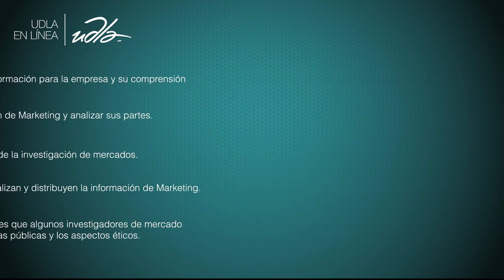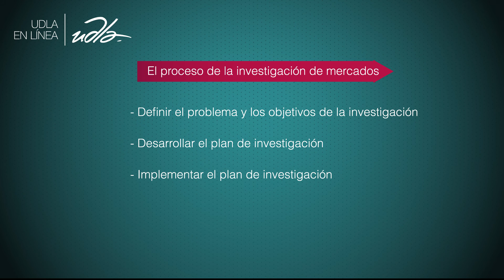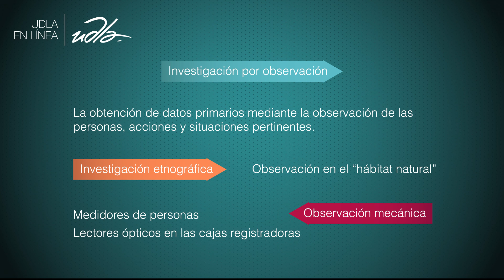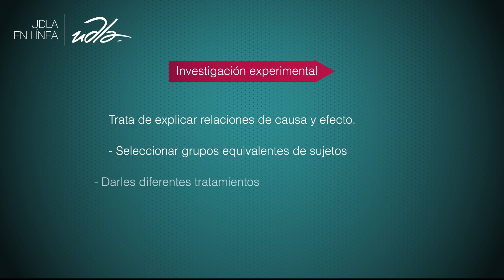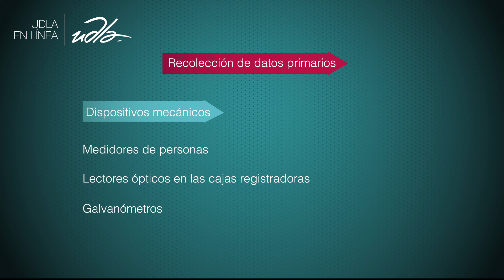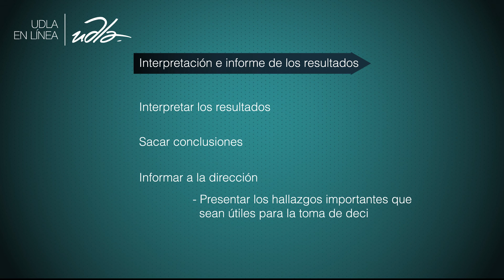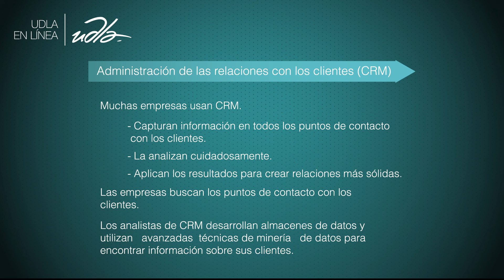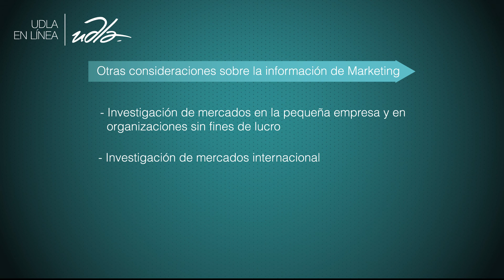GESTIÓN DE LA INFORMACIÓN DE MARKETING - FACEA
Docente Marco Pineda